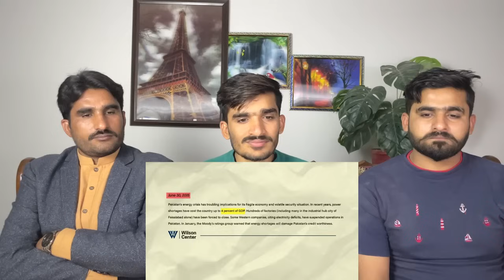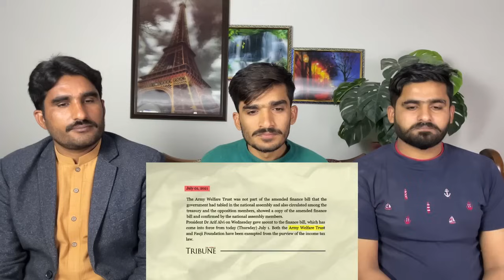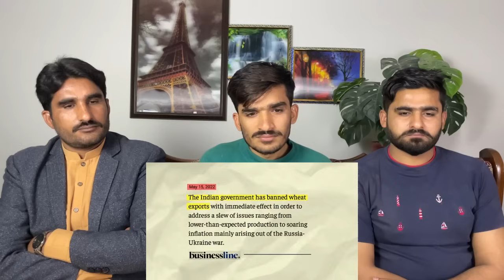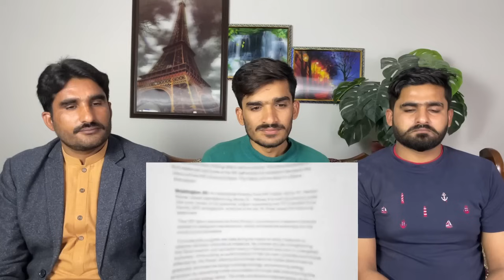Reality of Pakistan Cris!s | End Of Pakistan ? | Nitish Rajput | Hindi |PAKISTAN REACTION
THIS VIDEO IS ABOUT Reality of Pakistan Cris!s | End Of Pakistan ? | Nitish Rajput